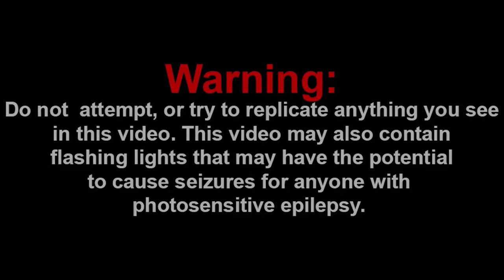CODY'S A GIRL?! || SML Movie: Junior Walks In! Reaction!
Channel Members:
~Jarius
~QTGamer7842
~QTReacts
~DR GODUSTERN
~SuperGB64

-SMG001, 2021